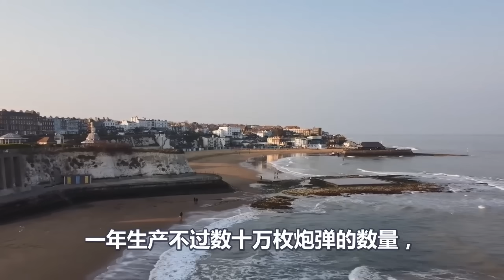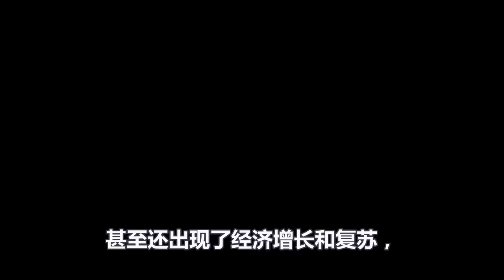北约围攻俄罗斯、普京的帮手杀到、